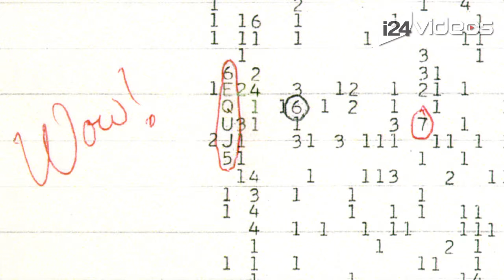Indicios de Vida Inteligente Fuera de la Tierra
¿Somos la única especie que vive en el Universo? Esta pregunta se ha hecho desde la antigüedad y permanece sin una respuesta definitiva, a pesar de que hay muchas personas que creen que hay vida extraterrestre por ahí, y hay evidencias que apoyan esta creencia.